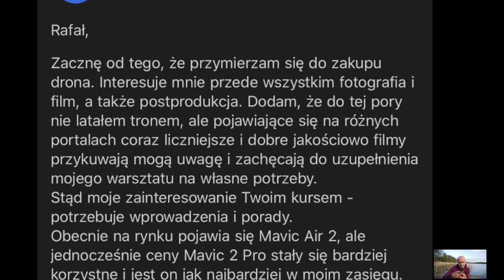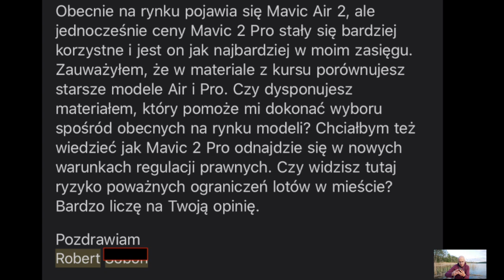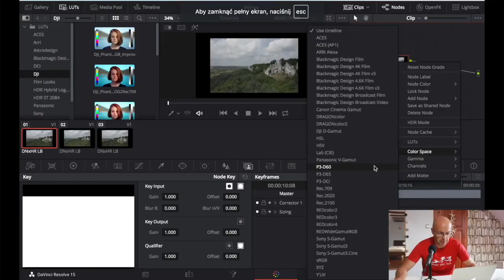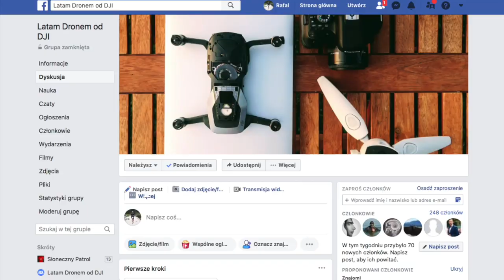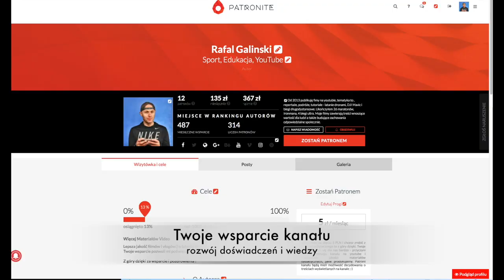Pierwszy Dron Dla Ambitnego: Mavic 2 Pro czy Air 2? || Szybkie Pytania i Odpowiedzi